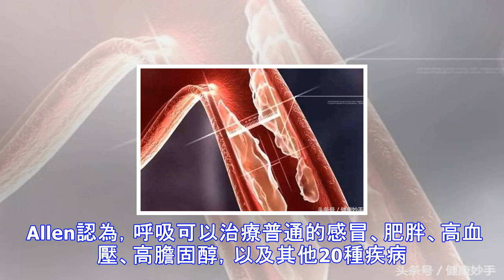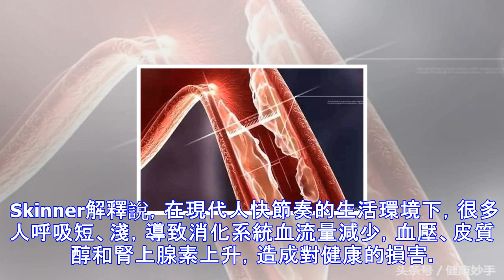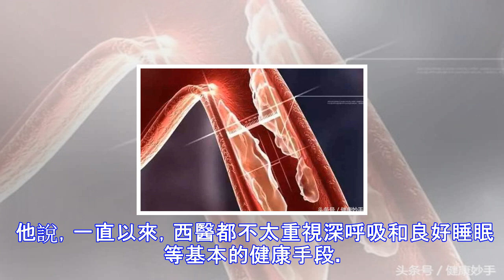加拿大男子發現「減脂養生秘訣」，超簡單，不花一分錢！連醫生都震驚了......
想要讓自己保持健康、年輕嗎?而且還不用花錢。萬錦市一位商人Bill Allen相信，他已經找到了秘訣，就算不是長生不老葯，也非常接近了。 秘訣就是：呼吸，完全免費。 Allen認為，呼吸可以治療普通的感冒、肥胖、高血壓、高膽固醇，以及其他20種疾病。這位瘦長結實、精神熠熠的73歲長者說：「我的身上發生了一些奇蹟。」 他這樣演示給親友、客人和熟識的人： 站直或坐直身體； 一手放於胃部，另一手的手指放在鼻孔下以增加吸氣速度； 首先呼氣清空肺部； 接著吸氣，深度吸入氧氣； 停，慢慢呼氣，再停，重複以上動作。 這樣重複做五遍，每天三次，Allen保證，會有很棒的效果。 「這有點像吹氣球。你會覺得自己變...
源: pixpo